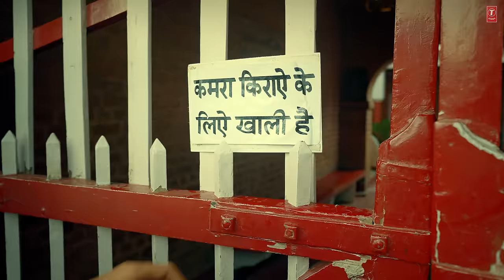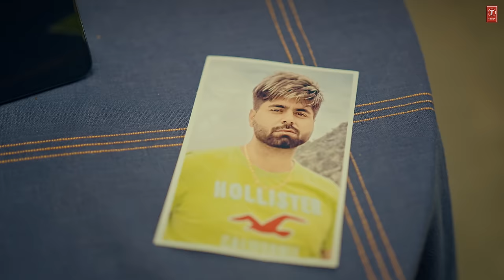Rang Mohabbat De (Official Video) | Hashmat Sultana | Latest Punjabi Songs 2023 | T-Series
Presenting the video of our new punjabi song " Rang Mohabbat De " by Hashmat Sultana in which music is given by Diamond while the Lyrics of this latest punjabi song are penned by Rony Ajnali, Gill Machhrai.

✦ Video Credits

Song : Rang Mohabbatde
Singer : Hashmat Sultana
Lyrics : Rony ajnali & Gill machhrai
Project by : Musictym
Feat : Aadi & Pooja Singh Rajput
Director: Kamalpreet Johny
Dop : Meet
Choreographer: Vinny Negi
Editor : Pawan Kumar
Production: Team Kv
Associate dir : Harpreet Happy
Video : Picture House Studio
Music Label: T-Series

Lyrics -

Haye bina mohabbat ranjhe heera mirze kam na
rooh de ashiq duniya utte nit nit jamde na
koi tarse yaar nu te koi dil tod ke has riha
koi dushman samjhe yaar nu te koi allah das riha

haye bina khambha de udd da banda asmaan utte
edda de ne sunya hunde khambh mohabbat de
wah o rabba kse ehe rang mnobbaht de
wakhre wakhre likhte kahto dhang mohabbat de

Ik akh de vich hassa te ik vich hanju ne
jama panni warge mithe eh kse hanju ne
ku kise ne dhadhke dil ku is te jor nhi hunda
dekh musibata ashiq koi kamzor nhi hunda

kol v reh ke kde kde ta mail na hove ji
bina mout to zindgi da koi khel na hove ji
hasde vasde chehre ku tu chup kra deve
dastoor tera eh rabba kde v fail na hove ji

dukha de nal jhaphiya paunde aap kol ja k
ese hunde kahto das malang mohabbat de
wah o rabba kse ne eh rang mnobbaht de

waqt vichore dard na jode dekho sadi kismat
na hi kathe na hi wakh ha dekho sadi kismat
chan to chori badla ohle
jakhmi chare dil de kone

vich duawan dard hi mile
muho ta assi kuj nhi bole
gill rouny di zindgi de vich pyar nhi bhora
nal muqadara chann de sade jung mohabbat de